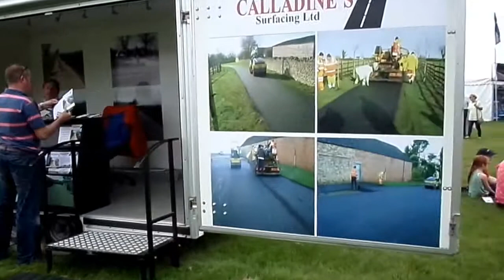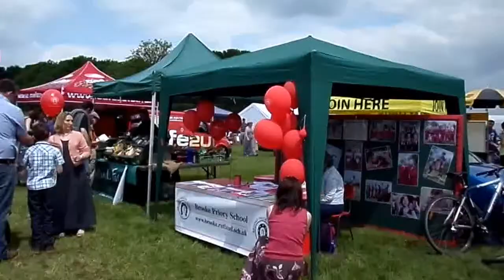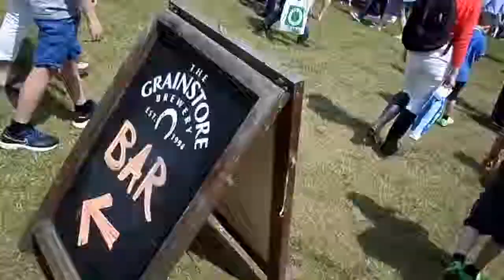Rutland County Show 2014 Rutland Agricultural Society